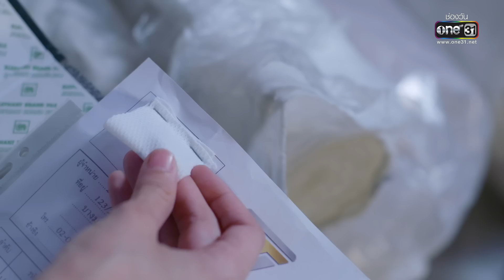เพื่อแม่แพ้บ่ได้ | EP.05 (2/4) | 13 ม.ค. 66 | one31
ติดตามชม เพื่อแม่แพ้บ่ได้ ทุกวันจันทร์-ศุกร์ 1 ทุ่มตรง ทาง
📍 ดู “เพื่อแม่แพ้บ่ได้” ผ่านช่องทางออนไลน์ ฟรี! ที่แรก ที่เดียว ทาง

“เพื่อแม่แพ้บ่ได้” เป็นเรื่องราวของ ก้อย(ผิงผิง-ณิชา) สาวอีสานที่เติบโตมาในสวนยาง เธอมีความฝันที่จะพัฒนาที่ดินของครอบครัวให้เป็นมากกว่าสวนยาง แต่ติดปัญหาตรงที่ ที่ดินผืนนี้กำลังจะถูกยึด!! เพราะติดจำนองกับเสี่ยผู้ทรงอิทธิพลของอำเภอ ก้อยพยายามทำทุกวิธีทางเพื่อทวงคืนที่ดินกลับคืน

แต่งานนี้ไม่ง่ายอย่างที่คิด เพราะ ตฤณ(ทอย-ปฐมพงศ์) หนุ่มนักธุรกิจเจ้าของโรงงานที่นอนยางพารา วางแผนจะซื้อสวนยางของก้อยเพื่อต่อยอดธุรกิจ ตฤณจึงกลายเป็นคู่ปรับกับก้อย แต่แล้วเหตุการณ์ก็พลิกผันทำให้ตฤณต้องยื่นมือเข้ามาช่วยก้อยให้พ้นวิกฤต

สุดท้ายแล้วก้อยจะสามารถทวงคืนที่ดินผืนสุดท้ายของครอบครัวไว้ได้หรือไม่? และจากคู่ปรับตฤณกับก้อยจะกลายเป็นคู่รักได้อย่างไร? แต่แล้วเหตุการณ์ก็พลิกผันทำให้ตฤณต้องยื่นมือเข้ามาช่วยก้อยให้พ้นวิกฤต ร่วมลุ้นและเอาใจช่วยเธอได้ในละครเพื่อแม่แพ้บ่ได้

ติดตามม ละครเพื่อแม่แพ้บ่ได้ ทุกวันจันทร์-ศุกร์ เวลา 1 ทุ่มตรงทางช่องวัน 31 และดูย้อนหลังได้ทาง oneD